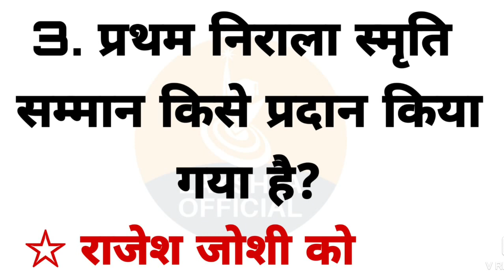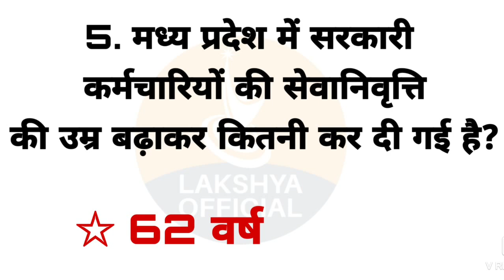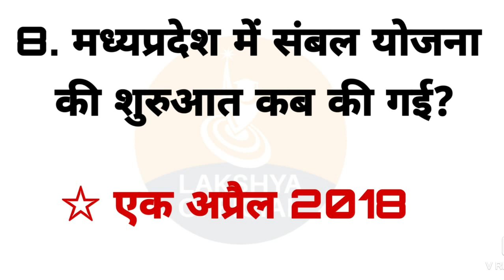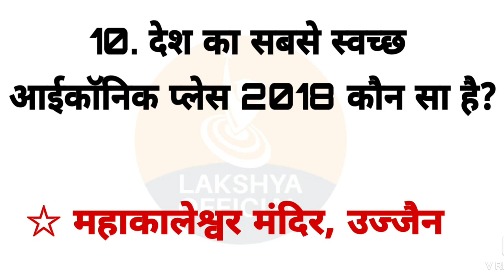Madhya pradesh current affairs 2019|मध्य प्रदेश करंट अफेयर्स 2019|Mp current affairs 2019|Mppsc 2020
MPPSC PRE PREPARATION

हमारी मध्य प्रदेश सामान्य ज्ञान की सीरीज देखने के लिए नीचे दी गई लिंक पर जाएं👇